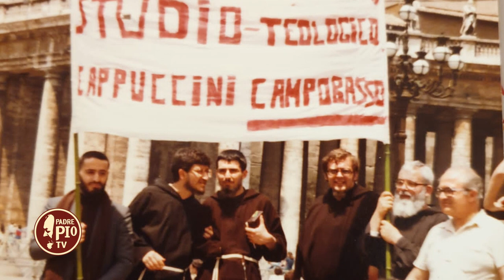Padre Carlo Laborde: Il mio ricordo di Padre Rufino Megliola